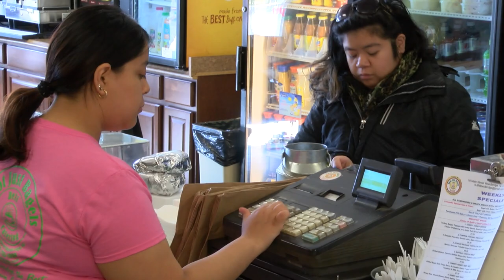Restaurant Week: Knot Just Bagels